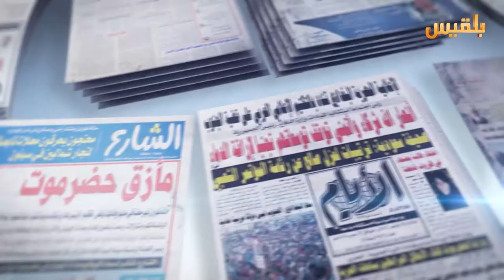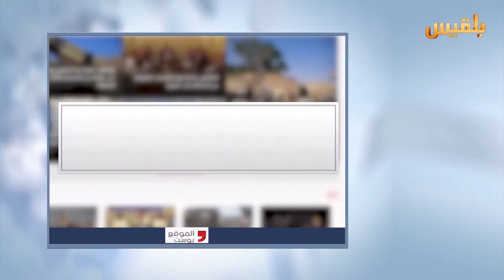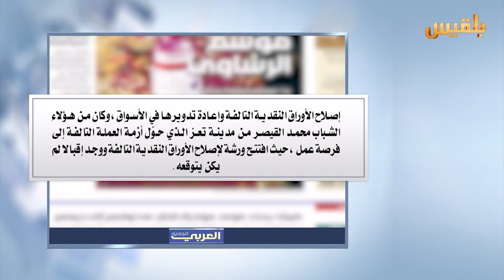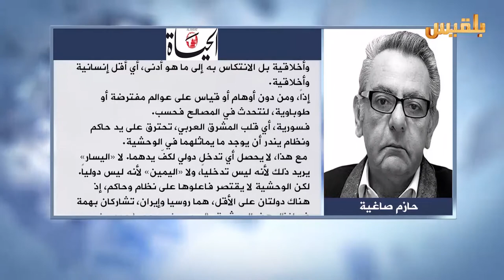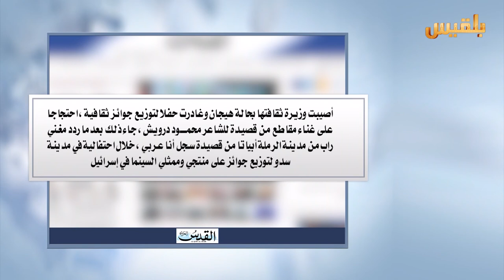كشك الصحافة | 24 - 9 - 2016 | تقديم : نضال الشبان